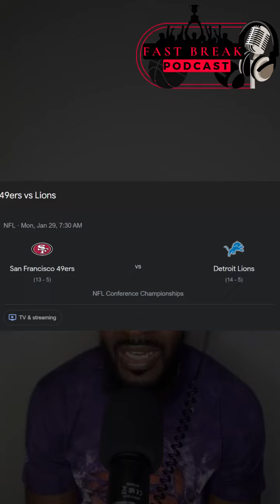Win and go to the SuperBowl!!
Detroit have to take advantage of this opportunity it might not come again, 49er are loaded and ready let see how Brock Purdy looks!!